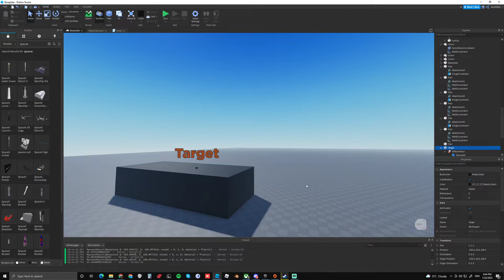Autonomous Landing Rocket | Roblox creations #26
cool ey?